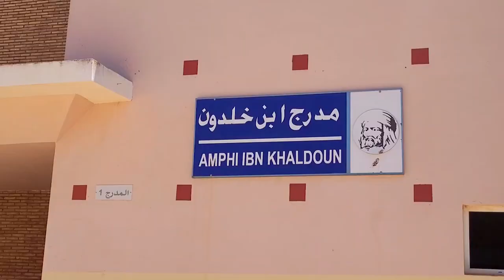الحكم الذاتي في الأقاليم الجنوبية موضوع ماستر في سطات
حاز الطالب ابراهيم بلالي، شهادة الماستر في القانون العام من كلية الحقوق بسطات.
هذا البحث يهدف الى شرح وتقييم تطور الخلاف حول مسألة الصحراء المغربية.